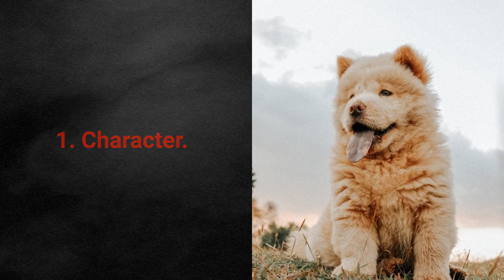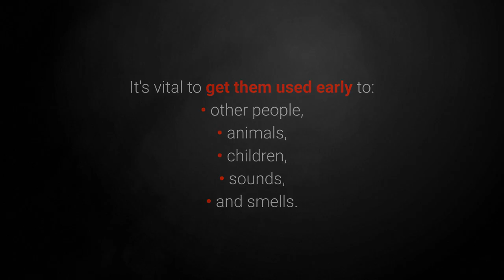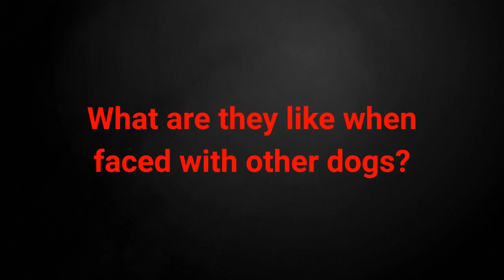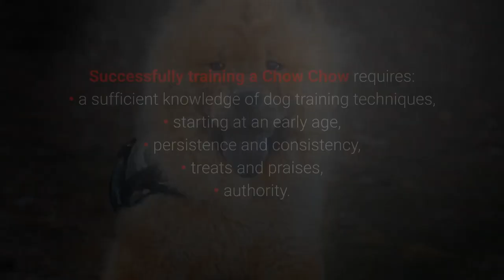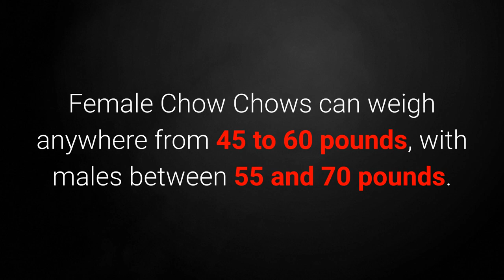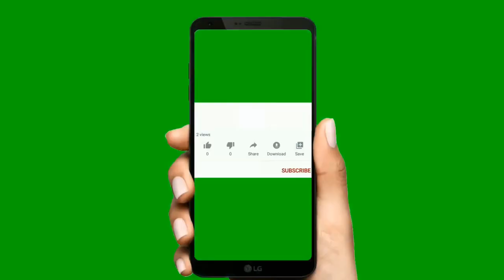🐕 The Chow Chow Dog – All About The Chow Chow Dog Breed!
👉 Wanna see all about the Chow Chow dog breed? The Chow Chow dog is very beautiful and sweet but also a very stubborn, independent, and demanding pet. Why?

Bitcoin: 14yyb87SSpzXpLnoXCa9ff6kLY5oEJjUwP

✌️ Transcription ✌️
The Chow Chow dog is one of the most undemanding, independent, and quiet pets.

Wanna see all about the Chow Chow dog breed?

What follows is an overview of the top 8 most important traits.

All about Chow Chow dog breed:

1. Character

Chow Chows are, above all, characterized by their autonomy and independence.
They don't need anyone else to feel good.

Chow Chows are:
• stubborn,
• reserved,
• independent,
• devoted,
• quiet.

What is their biggest problem?
Make sure not to skip the vital steps of training and early socialization if you decide to get a Chow Chow.

What are they like with children?
Chow Chows are usually considered a poor choice for families with children.

They aren't overly friendly toward anyone, children included.

They are unlikely to tolerate rough play or constant cuddling attempts.

How do they act toward strangers?

Chow Chows tend to be a little suspicious of everyone.

They will usually choose one person to form a strong bond with and are distrustful of others.

What are they like when faced with other dogs?

Chow Chows will only tolerate dogs and smaller animals (such as cats) if they grew up with each other, as well as dogs of the opposite sex.

Is the Chow Chow an aggressive breed?

If treated properly, these dogs shouldn't exhibit aggression toward anyone.

Chow Chows are dogs who mind their own business, and so long as nobody is bothering them, they have no reason to be aggressive.

Is the Chow Chow a vocal dog breed?

These dogs have a very low tendency to bark.

2. How long do Sarplaninac live?
Chow Chow dogs live for 9 - 15 years.

3. How to train a Sarplaninac?

Training a Chow Chow is not a simple task.

They are stubborn and independent dogs who behave as they see fit.

Successfully training a Chow Chow requires:
• a sufficient knowledge of dog training techniques,
• persistence and consistency,
• starting at an early age,
• treats and praises,
• authority.

4. Care

Chow Chows have a mid-level activity requirement, which translates to taking them on a couple of short walks per day, as well as one play session.

Try to avoid midday walks during the summer months; these dogs don't handle high temperatures well.

The Chow Chow's coat, on the other hand, will need to be brushed twice a week to keep it healthy and looking its best.

5. Weight.

Female Chow Chows can weigh anywhere from 45 to 60 pounds, with males between 55 and 70 pounds.

6. Height

Females tend to be 18 - 20 inches tall, while male Chow Chows are 19 – 22 inches.

7. Are they prone to health issues?

Keep an eye out for hip and elbow dysplasia, entropion (deformity of the eyelids), allergies, as well as thyroid problems.

8. Dog food

Selecting high-quality dog food will keep your Chow Chow dog healthy and looking their best.

However, Chow Chows are prone to allergies, so be sure to watch out for any signs of one.

What makes these dogs the right choice for you?

Chow Chows are an excellent choice if you want:
• an independent pet,
• a quiet and less demanding dog.
Chow Chows are NOT a good choice if you're looking for a dog who:
• is friendly toward children, strangers, and animals,
• is easy to train.

Pictures of the Chow Chow
Photo of a puppy:
Photograph of an adult dog:

To conclude Chow Chow dogs are undemanding, independent, and quiet as well as beautiful and special family pets.

Take care!

The Chow Chow Dog!